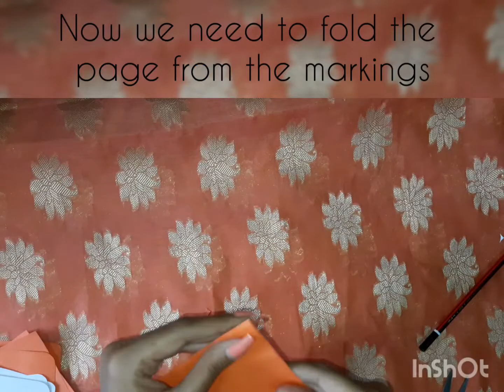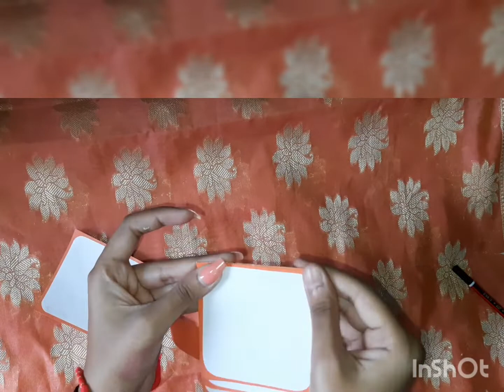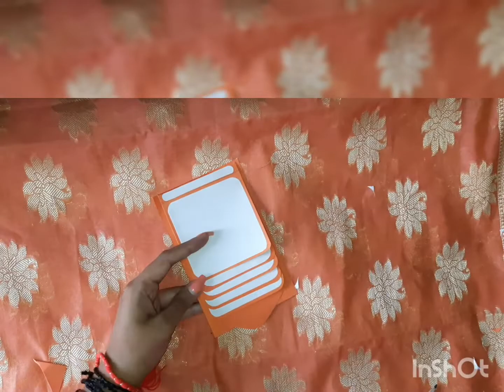Waterfall Card Tutorial | handmade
Easy tutorial for making waterfall card and make your loved ones feels special.